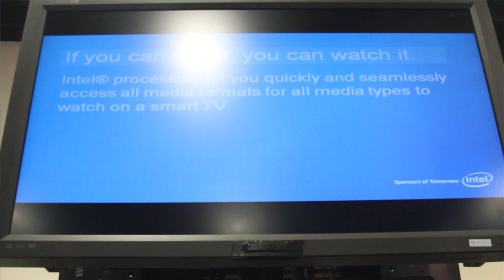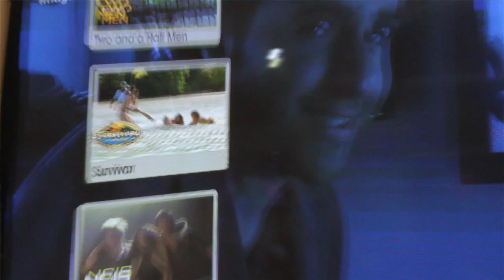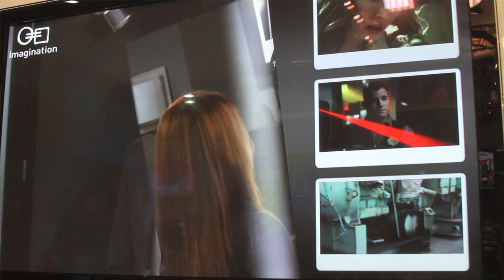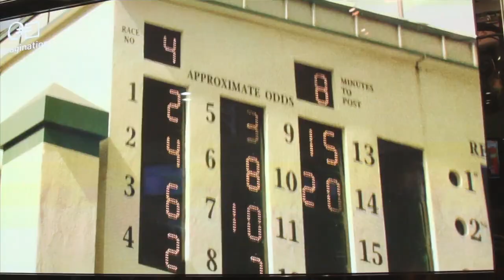Maximum PC Interviews Intel: SmartTV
MaximumPC's Editorial Director Jon Phillips interviews Brian David Johnson, the Consumer Experience Architect at Intel about SmartTV--the intersection of TV and the internet.